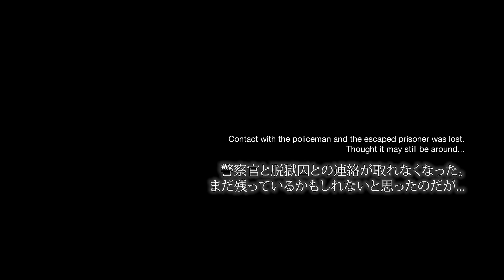【ホラー】実写並みのホラー映像を入手した【URBEX】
「URBEX」というホラーゲームをプレイ！